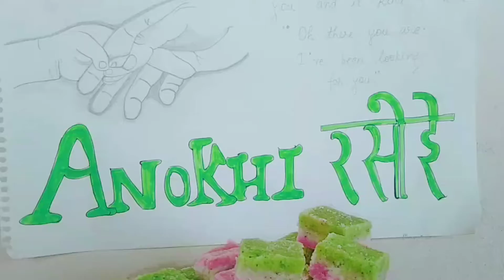Desi tips for kitchen spice 😋 market se acha गरम मसाला और धनिया पाउडर ❤️❤️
हमारे channel m aapko sb type ki video milegi wo bhi sbse alg
Ye tips garam masala ki sirf meri hai or aap bhi isse try krna aapko jauru psnd aayegi pkka
Meri is mehnat pr ek like or share to बनाता h
Agar aapko kuch bhi acha lge video m to like kre or share bhi kre
lovefor my all supporter
Abhi tk koi social site se nhi connect hu kaise hote h nhi pta aagr aapko pta ho to comment m btaye